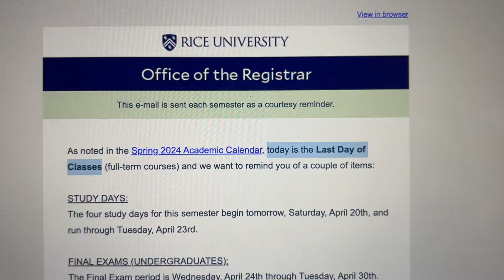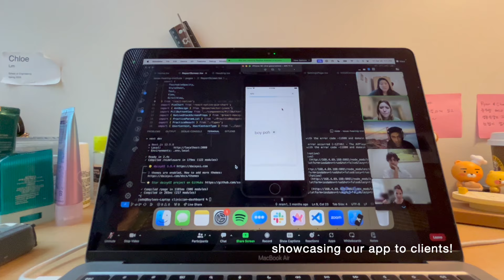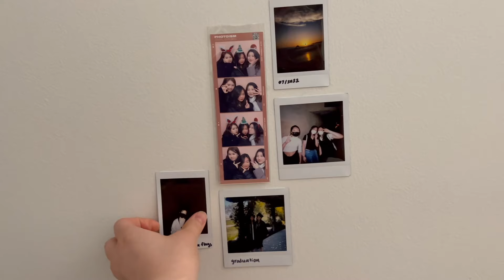last month of sophomore year | rice university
goodbye sophomore year u were good to me